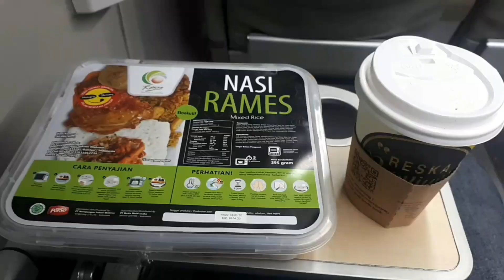Kereta Api Kertanegara Jalan Hanya Pada Hari Jum'at dan Minggu di Stasiun Wlingi (Asistennya Ramah)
Video ini direkam pada hari Jum’at, 8 Oktober 2021.

Wah ada kereta api Kertanegara di stasiun Wlingi yang jalan hanya pada hari Jum’at dan Minggu serta asisten masinisnya ramah banget. Lama sekali saya tidak hunting di stasiun Wlingi kabupaten Blitar. Dan senang lintas jalur kantong mulai ramai kereta yang jalan salah satunya adalah kereta api Kertanegara 169 ini. Dimana kereta ini sebelumnya mengalami libur dari dinas sangat lama. Kira – kira ada 4 bulan kalau tidak salah.

Kereta api Kertanegara 169 ini mempunyai relasi dari stasiun Malang menuju stasiun Purwokerto via Blitar, Madiun, Yogyakarta, Kroya. Dimana berangkat dari stasiun Malang pukul 08.20 wib. Tiba di stasiun Wlingi pukul 09.29 wib. Dan berangkat kembali dari stasiun Wlingi pukul 09.37 wib. Di stasiun Wlingi berhenti cukup lama ternyata menunggu bersilang dengan kereta api Majapahit 252 (di Gapeka 2021 tidak pernah jalan), jadi silang ghaib. 😁 Dan dijadwalkan tiba di stasiun Purwokerto pada pukul 17.17 wib.

Kereta api Kertanegara ini terdiri dari 2 kelas yaitu ekonomi premium dan eksekutif. Rangkaiannya sudah full stainless steel angkatan tahun 2018. Dimana di belakang lokomotif ada 1 kereta pembangkit, 3 kereta ekonomi premium, 1 kereta makan, dan 5 kereta eksekutif. Kereta ini ditarik oleh lokomotif CC 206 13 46 SDT (Sidotopo).

 Untuk harga tiket bisa cek lebih detail via aplikasi KAI Access atau website resmi PT KAI.

Kereta api Kertanegara ini jalan hanya pada hari Jum’at dan Minggu saja yaitu pada tanggal 8, 10, 15, 17. Semoga kedepan bisa jalan tiap weekend minimal. Karena di rute Malang – Purwokerto yang berangkat pagi dari Malang hanya kereta api Kertanegara ini.

Oh iya saya hunting di stasiun Wlingi ini di sebelah timur dan sebelah baratnya stasiun dan selalu dari sisi kiri kedatangan kereta karena asisten masinisnya ramah sekali dan selalu menyapa ...😁 Senang banget rasanya disapa. Bisa dapat 2 kali karena ya itu tadi, kereta ini berhenti di stasiun Wlingi selama kurang lebih 8 – 9 menit. Jadi bisa berpindah tempat yang di sebelah barat (area keberangkatannya). Walaupun spotnya biasa saja karena berada di area stasiun.
Untuk lebih jelasnya  yuk simak videonya sampai habis ya cah. 🙏😁

Terima kasih kawan-kawan telah menonton video saya ini. Jika ingin memberikan kritik, masukan, saran, silahkan tulis di kolom komentar di bawah ini. Dan share video ini ke teman-teman kalian agar dapat mengetahui ceritaku ini.

Karena semua itu dapat memotivasi saya untuk menghasilkan karya video yang lebih berkualitas lagi.